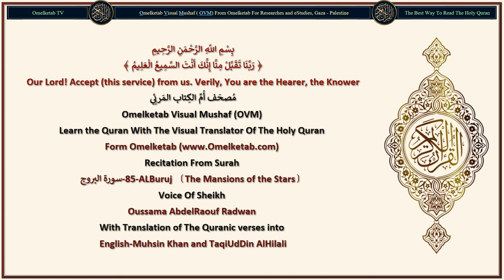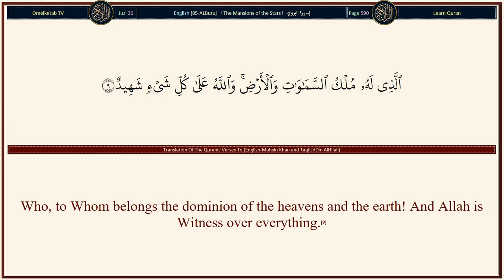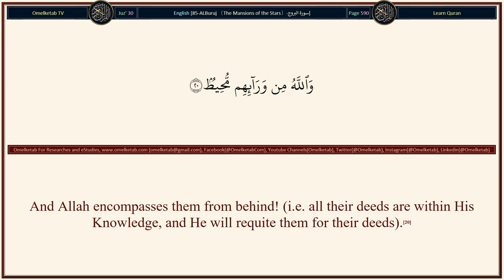85 ALBuruj 〔The Mansions of the Stars〕 سورة البروج English Muhsin Khan and TaqiUdDin AlHilali Radwan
85-ALBuruj 〔The Mansions of the Stars〕-سورة البروج-English-Muhsin Khan and TaqiUdDin AlHilali-Radwan... [By the heaven, holding the big stars.(1)Verily, those who put into trial the believing men and believing women (by torturing them and burning them), and then do not turn in repentance, (to Allah), will have the torment of Hell, and they will have the punishment of the burning Fire.(10)Verily, those who believe and do righteous good deeds, for them will be Gardens under which rivers flow (Paradise). That is the great success.(11)Verily, (O Muhammad (Peace be upon him)) the Grip (Punishment) of your Lord is severe.(12)Verily, He it is Who begins (punishment) and repeats (punishment in the Hereafter) (or originates the creation of everything, and then repeats it on the Day of Resurrection).(13)And He is Oft-Forgiving, full of love (towards the pious who are real true believers of Islamic Monotheism),(14)Owner of the throne, the Glorious(15)He does what He intends (or wills).(16)Has the story reached you of the hosts,(17)Of Fir'aun (Pharaoh) and Thamud?(18)Nay! The disbelievers (persisted) in denying (Prophet Muhammad (Peace be upon him) and his Message of Islamic Monotheism).(19)And Allah encompasses them from behind! (i.e. all their deeds are within His Knowledge, and He will requite them for their deeds).(20)Nay! This is a Glorious Quran,(21)(Inscribed) in Al-Lauh Al-Mahfuz (The Preserved Tablet)!(22)]

Surah Name: 85-ALBuruj 〔The Mansions of the Stars〕-سورة البروج